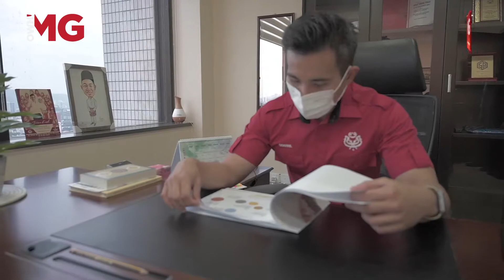🎥 EKSKLUSIF OWH! MG | Jika Tiada Noktah, Maka Sukar UMNO Bergerak Ke Mana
Segala-gala bergantung kepada ucapan Presiden. Jika masih tiada noktah terhadap persoalan-persoalan yang 'mengikat' UMNO, maka parti memang tidak akan dapat 'move on' bergerak dari fasa menyelesaikan masalah dalaman kepada usaha mendekati rakyat.